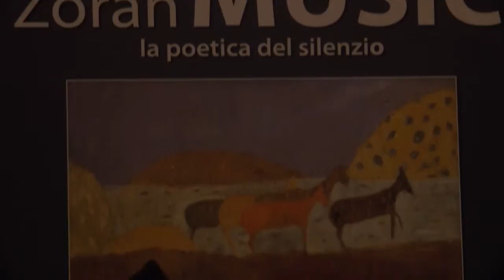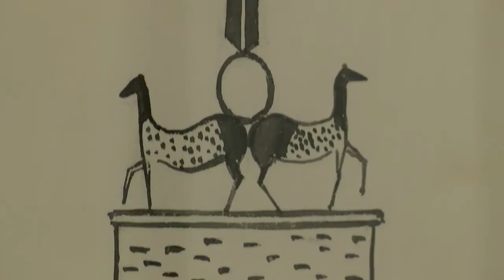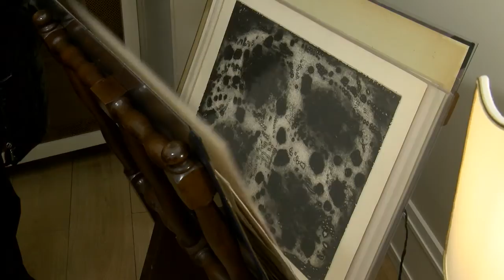ZORAN MUSIC. La poetica del silenzio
Trieste, 7 dicembre 2013: inaugurazione, alla galleria One San Nicolò (Via S. Nicolò 1) della rassegna d'eccezione dedicata al pittore Anton Zoran Music (Bukovica, vicino a Gorizia, oggi Slovenia, allora Impero asburgico 1909 - Venezia 2005). Curata dall'arch. Marianna Accerboni e intitolata "La poetica del silenzio", la mostra propone più di una novantina di opere tra dipinti a olio, acrilici, acquerelli, tecniche miste, pastelli colorati, carboncini e grafiche (acqueforti, acquetinte puntesecche, litografie) realizzati dal 1946 al '90.
La mostra è visitabile dal 7 al 31 dicembre 2013 tutti i giorni (esclusi la domenica ed il lunedì) dalle ore 10 alle 13 e dalle 16 alle 20.